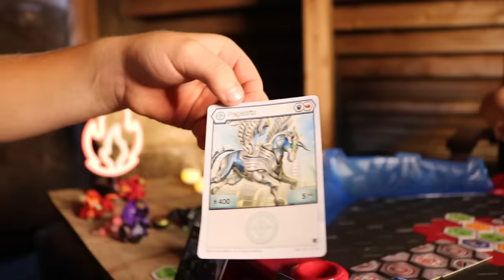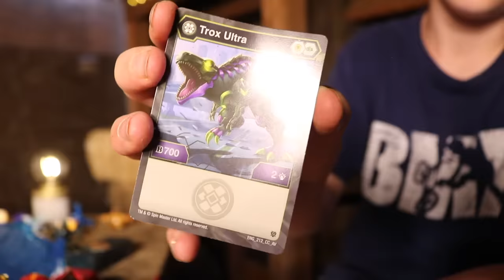BMX Obstacle Challenge! BALANCE BEAM BREAKS!!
Caiden and Ryken take on a challenge on their BMX bikes! After each round of a Bakugan Battle they will each have 30 seconds to successfully complete a challenge on their BMX bikes or they loose the ENTIRE Round!
Caiden @CaidenBMX
Ryken @Rippin_Ryken